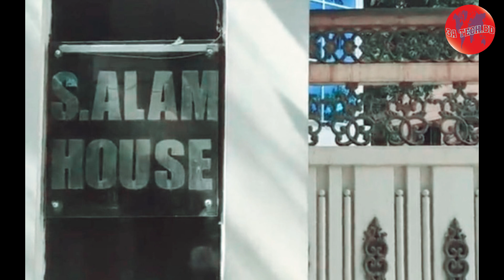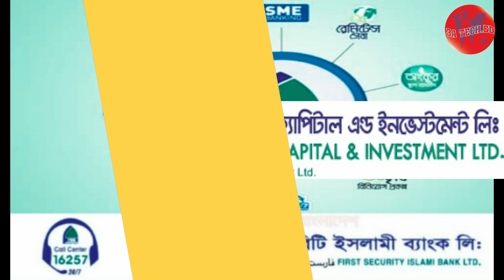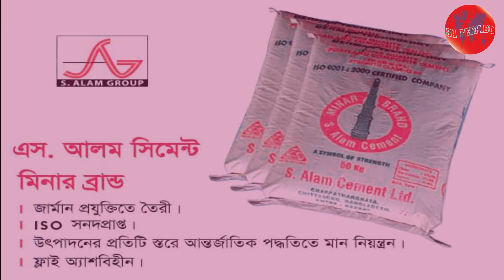এস.আলম গ্রুপের প্রতিষ্ঠাতার জীবনী || সাইফুল আলম মাসুদ চৌধুরী || S.alam group||3A TECH.BD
Hello friends,
My channel is a multimedia channel. My channel will have videos on various topics.
                 3A TECH.BD
হ্যালো বন্ধুরা,
আমার চ্যানেলটি হচ্ছে একটি মাল্টিমিডিয়া চ্যানেল। আমার চ্যানেলে বিভিন্ন বিষয়ের উপর ভিডিও থাকবে।

MOHAMMAD ARIFUL ISLAM
         3A TECH.BD